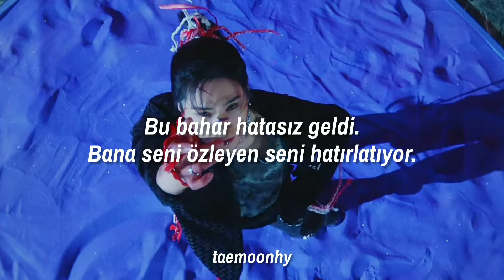ASTRO - Our Spring (Türkçe Çeviri)